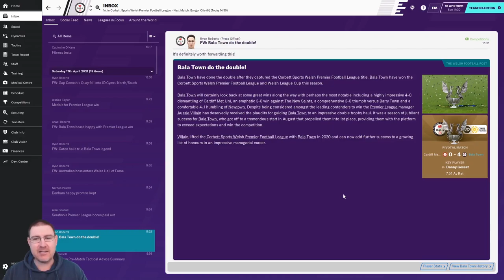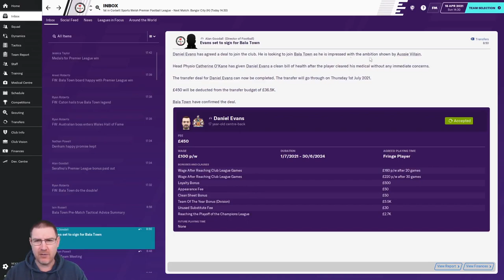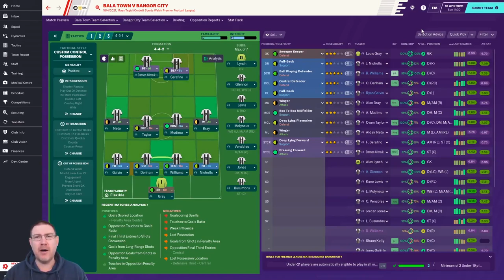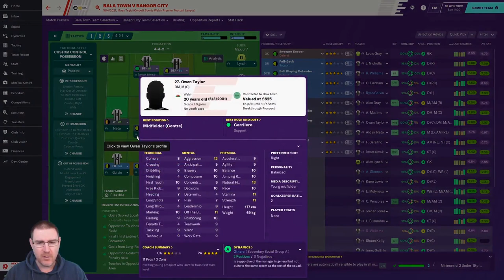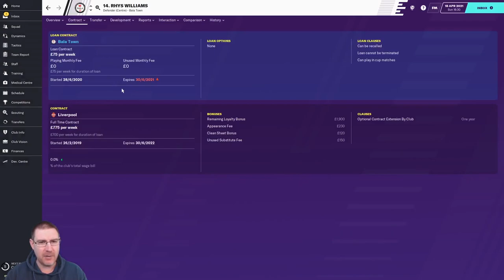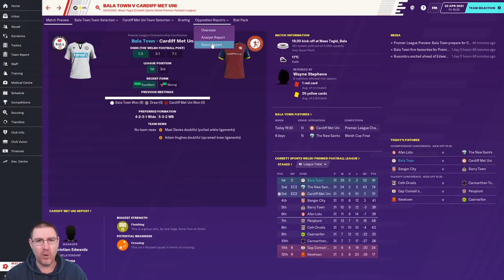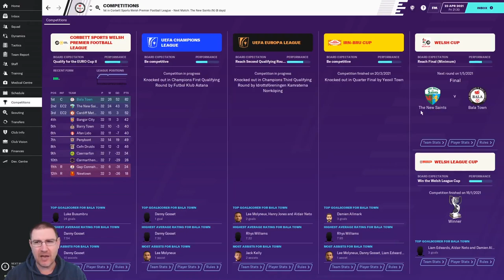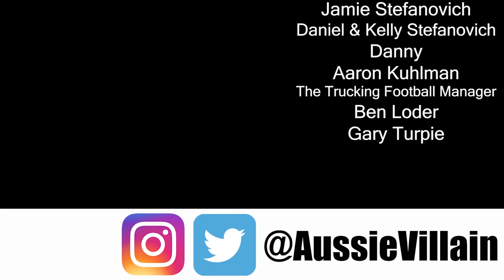FM20 - The Impossible Dream: Bala Town Ep.21: Chris Venables Day - Football Manager 2020 Let's Play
Welcome to my Football Manager 2020 Let’s Play series, The Impossible Dream, with Bala Town FC of Wales as we seek to win the Champions League with the club on FM20. In this episode, we play Bangor City and Cardiff Met Uni in the final Welsh Premier League matches of the season.